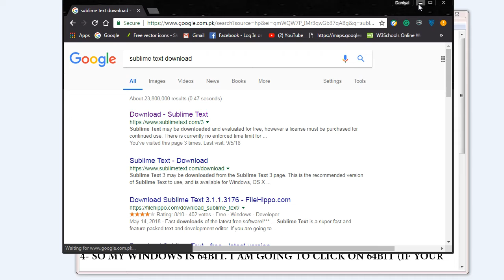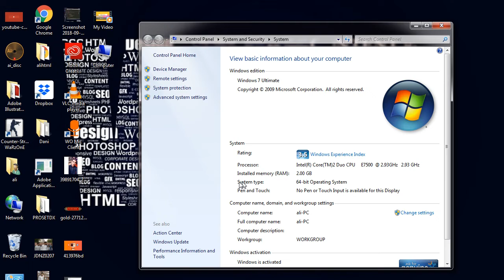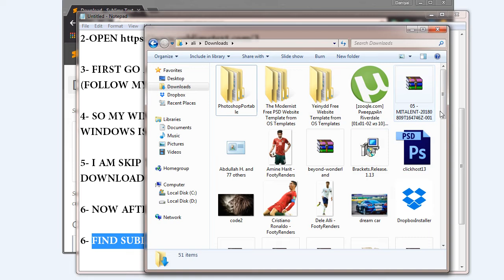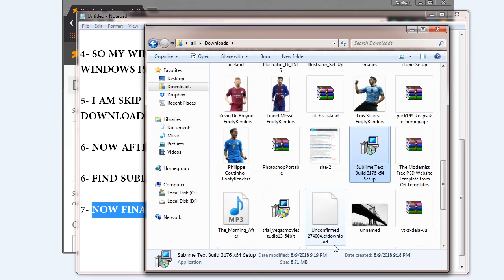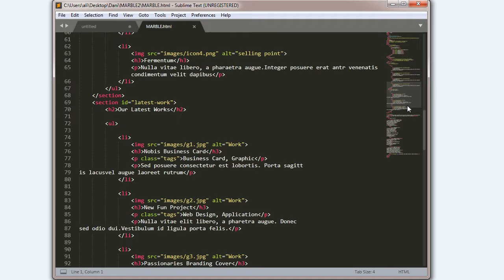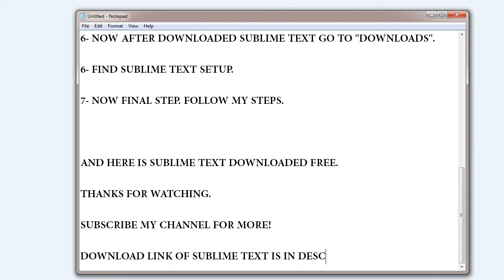HOW TO DOWNLOAD SUBLIME TEXT FREE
YOUTUBE.COM/c/hamzahussainOfficial

PEACE!